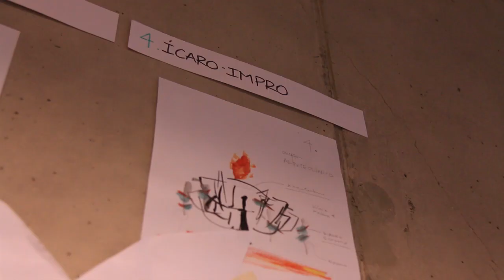Zona Zero Proyecto Iberescena 2018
LAT Laboratorio Anatomía Teatral, en colaboración con LAB, Memorias de las artes escénicas de San José de Costa Rica, y gracias a la ayuda del fondo Iberescena; ponen en marcha el  proyecto ZonaZero inspirado en la caducidad de la arquitectura patrimonial como repositorio de la identidad y la historia de las ciudades construidas alrededor de los puertos. Función, 13 de septiembre, 20 horas.